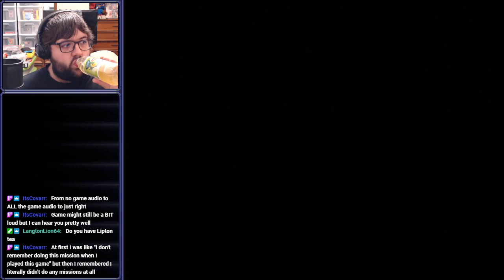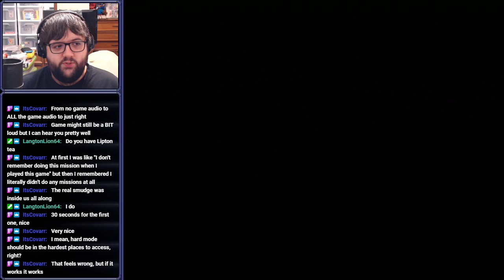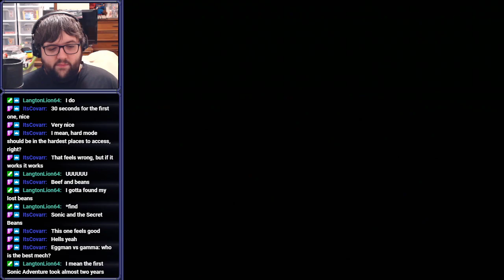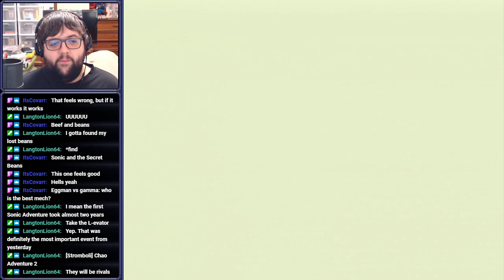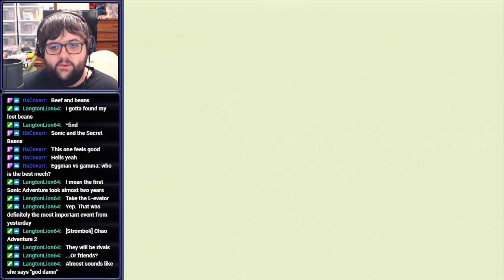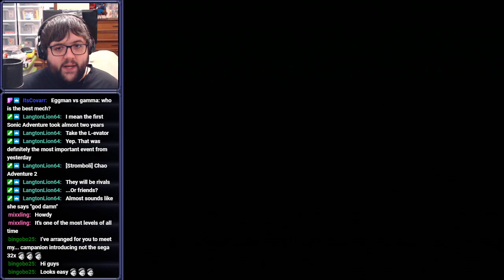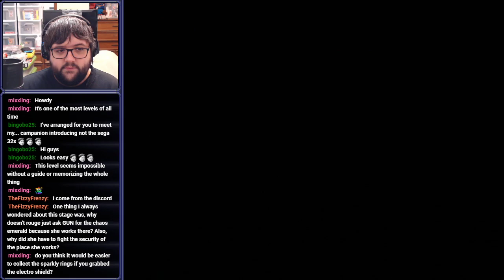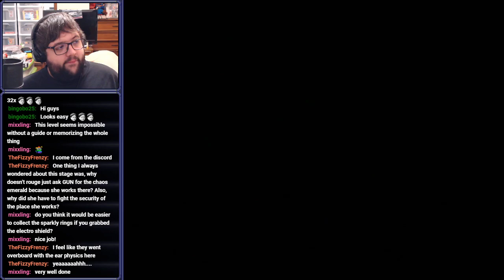[Stream] Sonic Adventure 2 (Extra 3)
That's like the combination an idiot would have on his luggage